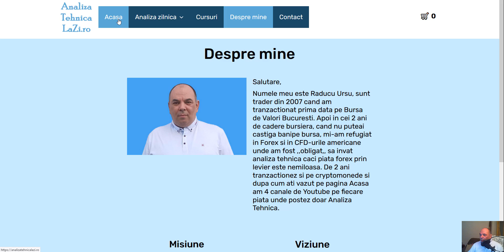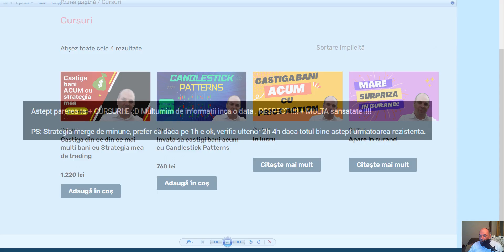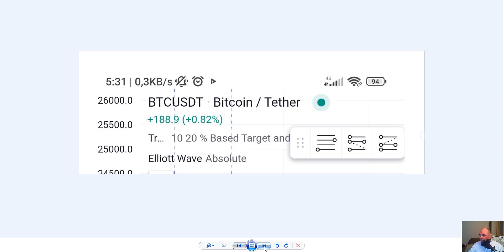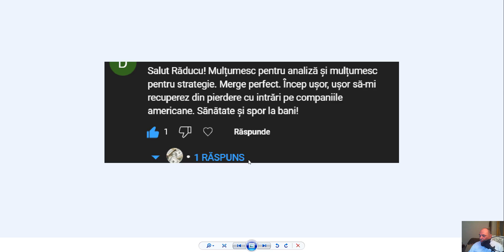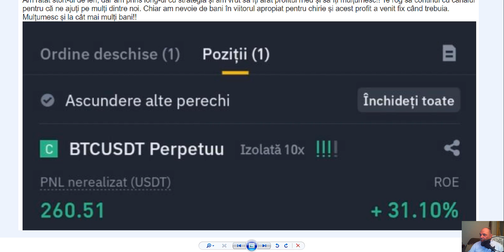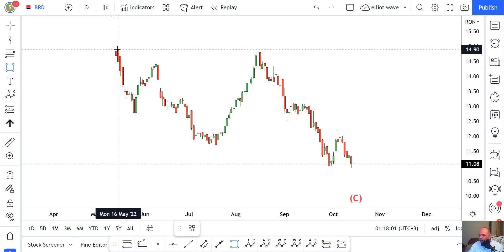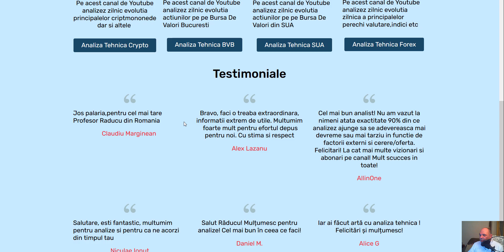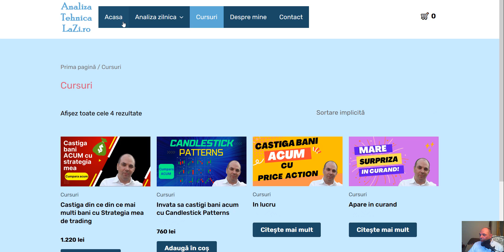Analiza Tehnica BVB.Investitii in Actiuni 2022.Bursa de Valori Bucuresti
Salutare,
Numele meu este Raducu Ursu,sunt trader din 2007 cand am tranzactionat prima data pe Bursa de Valori Bucuresti.Apoi in cei 2 ani de cadere bursiera,cand nu puteai castiga bani pe bursa,mi-am refugiat in Forex si in CFD-urile americane unde am fost ,,obligat,,sa invat analiza tehnica caci piata forex prin levier este nemiloasa si de  2 ani tranzactionez si pe piata crypto.